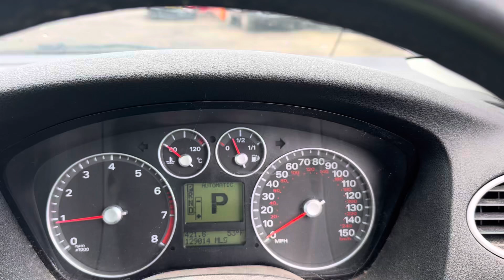Разборка Ford-Focus 2 2005-2008, 1.6 (VIN:WF0WXXGCDW6U13460) LY06HLG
Основные характеристики:
Год выпуска: 2006
Двигатель: HWDA6U13460
Объём двигателя: 1.6
Тип двигателя: Бензин
Коробка передач: КПП автомат (АКПП)
Кузов: Универсал
Смотри каталог запчастей Ford-Focus 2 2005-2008 на :
⏰ Режим работы колл-центра:
08:00 – 20:00 – ежедневно